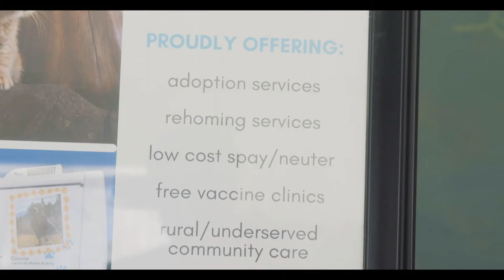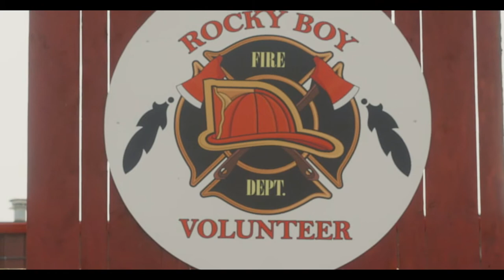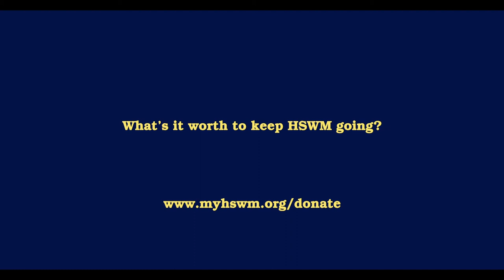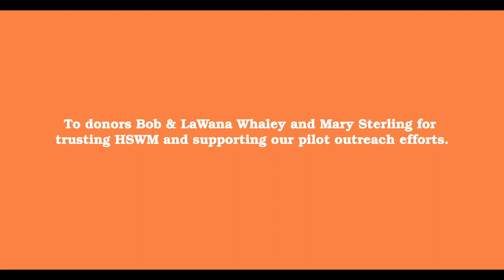On the Road: Pets, People and Community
We have been waiting months to share this huge project with you all, and now you can view it online at the same time it premieres at tonight’s Ken Shughart Annual Award fundraiser. We are incredibly proud of the work we have been able to do on the Rocky Boy Indian Reservation thanks to our friends with the Chippewa Cree Tribe and Havre Animal Services.

We need your help to keep this work going.
Please help us reach more pets and people in need by sharing this video.